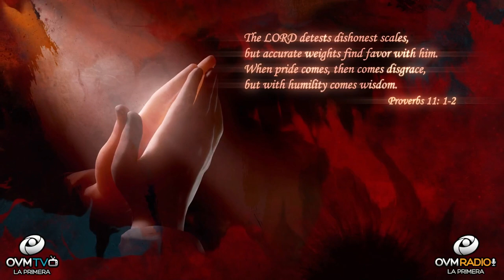Is it profitable to obtain Wisdom?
Hello! Thank you for tuning, to “Heart to Heart”.

I tell you "Yes". Wisdom is essential for each stage of the personal development of the human being. Possessing knowledge is Profitable. It can be described as a radiant garment. Wisdom, both mental and spiritual, empowers us. God in his word equips us in a fundamental way. We turn to the book of Proverbs 11: 1-2

It tells us: 1 The LORD detests dishonest scales, but accurate weights find favor with him.
2. When pride comes, then comes disgrace, but with humility comes wisdom.

Being cautious, careful with things, especially with the people who are part of our lives, will allow us to move forward. It protects us from circumstances that can turn negative. A garment of humility becomes an embodiment of who we are, it does not mean weakness but wealth. It helps us to remain silent, producing patience in waiting, it keeps us strengthened, it allows us to express edifying and profitable words. There is power in silence. You will manifest wisdom in moments where people may be right or wrong. It won’t dull our thoughts. Why do I tell you all this, because it is based on the word of God.

We will be feeding ourselves with biblical resources as our growth climbs through His wisdom. Allowing us to become better children of God. Follow the divine advice, you will have understanding.

If you enjoy these segments where the Heart of the father touches the heart of man "Click" the bell for more notifications of the segment "Heart To Heart," available to you.

Leave us a message to know where you see and hear us. I would love to greet you in the next segment of “Heart To Heart.”